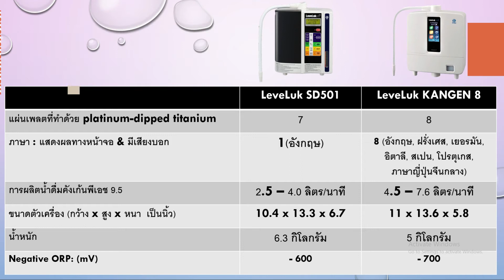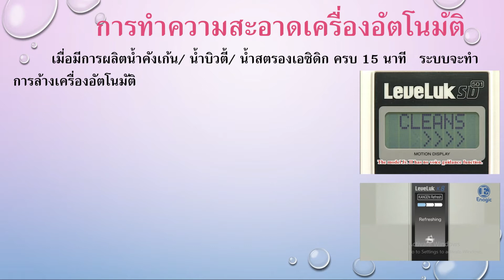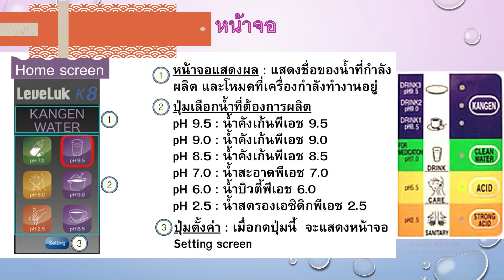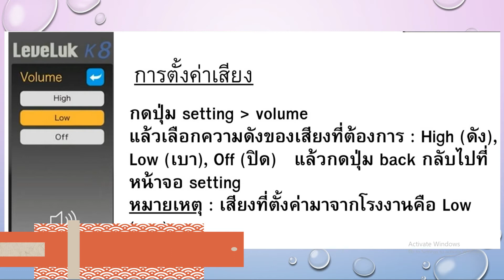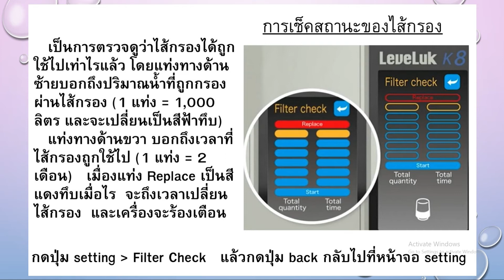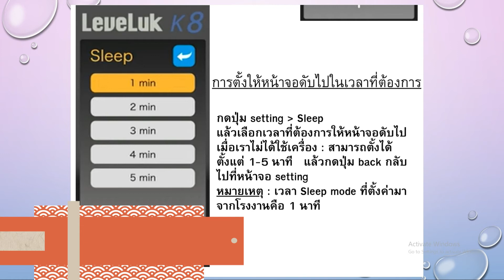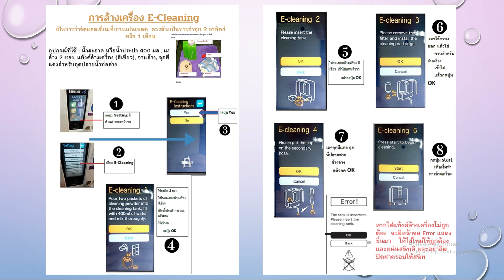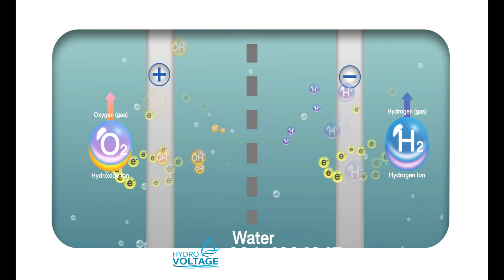เปรียบเทียบ SD501 vs KANGEN 8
LeveLuk Kangen 8 เป็นรุ่นที่มีประสิทธิภาพสูงสุด
ประกอบด้วยแผ่นเพลตขนาดใหญ่จำนวน 8 เพลต  มีประสิทธิภาพยอดเยี่ยมในการผลิตน้ำคังเก้น      หน้าจอ LCD แบบ touch screen ขนาดใหญ่  ง่ายต่อการใช้งาน      เครื่องพูดได้ 8 ภาษา และมีเสียงบอกในทุกฟังชั่นการใช้งาน      รองรับกำลังไฟทุกประเทศทั่วโลก (100-240V)

         รุ่นที่ขายดีที่สุดทั่วโลก
รุ่น SD501 เป็นจำหน่ายทั่วโลกด้วยยอดขายมากกว่ารุ่นอื่นๆ      สามารถผลิตน้ำได้ 5 ประเภทอย่างมีประสิทธิภาพ และต่อเนื่องตามความต้องการ      และยังมีจอ LCD ขนาดใหญ่พร้อมเสียงบอกสถานะการทำงานของเครื่อง       ผลิตน้ำให้ทุกคนในครอบครัวได้ดื่มใช้ได้อย่างไม่มีความกังวล